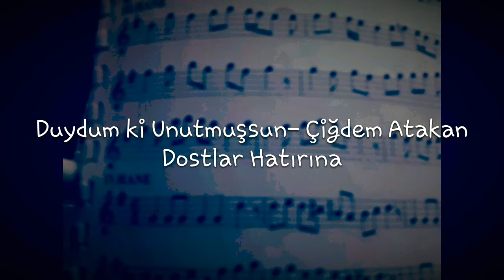DUYDUM Kİ UNUTMUŞSUN NEY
Çiğdem Atakan